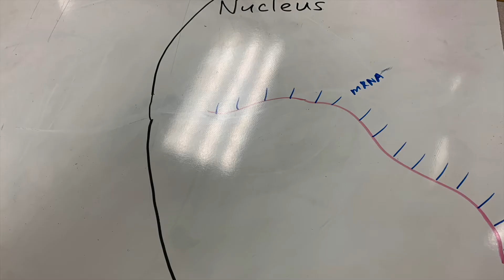2021 Endomembrane Lysosomal Enzyme